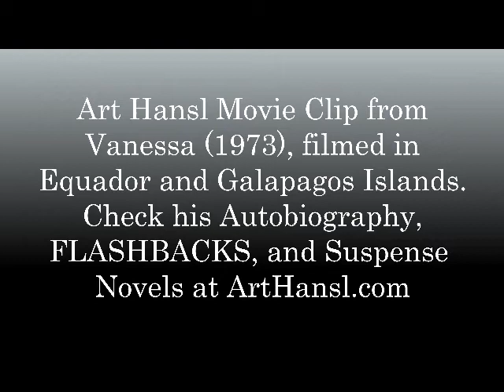Art Hansl Movie Clip in Vanessa, 1972, Filmed in Equador and Galapagos Islands, It was a Big Party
Art Hansl Movie Clip from Vanessa, filmed in 1972 in Equador and the Galapagos Islands.  This movie is filled with sexy women and was about sexual infidelity and betrayal amongst the various players, and the drugs being consumed both during and after the filming was fairly widespread.  Art Hansl was a leading man in many feature movies, a number of B-movie cult classics and some James Bond rip-off Italian movie features.

Art Hansl tells in his autobiography, FLASHBACKS, about the making of this movie and the many others during his ten-year movie career from 1965 to 1975.  During the first five years he was starrging European movies from mainly Italian companies during what Art calls the La Dolce Vita period of Italian cinema, duirng which many major American movie stars were making the trek to appear in Italian movies.  He worked in Venice, Italy, Casablanca, Eastern Euopre, and many other exotic locations.

Art Hansl, after his acting career, became an successful author of popular suspense novels before writing his autobioraphy, FLASHBACKS, which chronicles his fascinating journey from rich kid during the Depression to joining the Marines after the family fortune waned and then on to partying in Acapulco before it become well known and then appearing as a leading man in European and Italian movies. Then the scene goes to making movies all over Central and South America before embarking on a successful writing career beginning in 1975.  His novels are highly engaging and his experience in movies, combined with a flair for the dramatic, bring forth a winning formula.